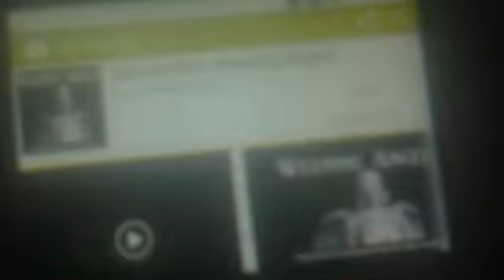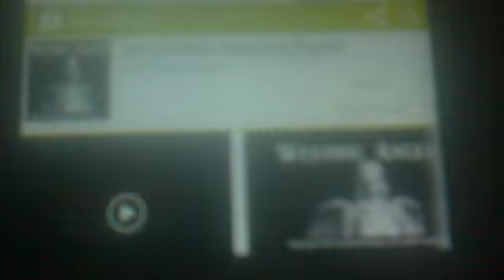Noche De Terror Cap. 9 Weeping Angels Android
Me he fijado que aunque no apagues la luz se mueve me muevo para óder abrir la puerta y no se abre luego lo desinstalo luego noche de terror Possession actualizado.